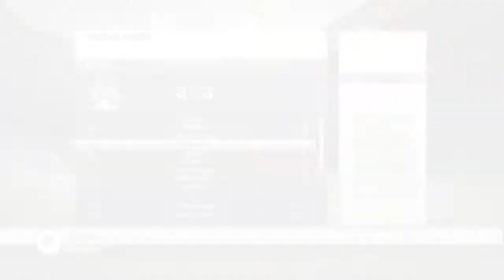FIFA 12 BOLTON CAREER MODE S1 EP35 v MANCHESTER CITY (manual & legendary)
You're watching Career Mode Show of Bolton on season1,BARCLAYS PREMIER LEAGUE.

2011/7  Transfer Information
out:
Ricketts -/ Bayern München £5000000
Davis -/ Novara £375000
Lee Chung-Young -/ Juventus £17500000
Pratley -/ Nottingham Forest £3300000
Gardner -/ Chievo Verona £550000
N'Gog -/ Fulham £7000000
Blake -/ West Bromwich Albion £375000

loan out:
Lainton -/ Scunthorpe United
Connolly -/ Terek Grozny
Riley -/ Hibernian
Marcos Alonso -/ Osasuna
Blakeman -/ Hibernian
Obadeyi -/ Derby County
Eaves -/ Millwall

in:
Nottingham Forest -/ Gunter £3100000
VfB Stuttgart -/ Kuzmanović £5900000
PSV -/ Toivonen £8500000

:15 minute half and slow speed
:CPU Legendary difficulty
:Auto Switching :Manual
:Auto Switching Move Assistance :None
:Passing Power Assistance :Off
:Pass Assistance :Manual
:Through Pass Assistance :Manual
:Shot Assistance :Manual
:Cross Assistance :Manual
:Lob Pass Assistance :Manual
:Save Assistance :Manual
:Analog Sprint :On
:Defending Tactical Defending
:coop-camera